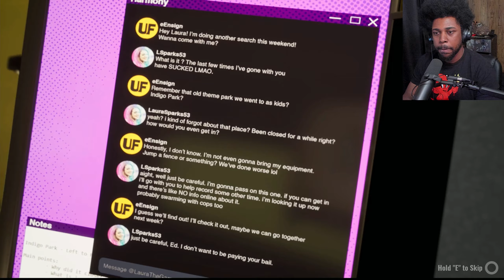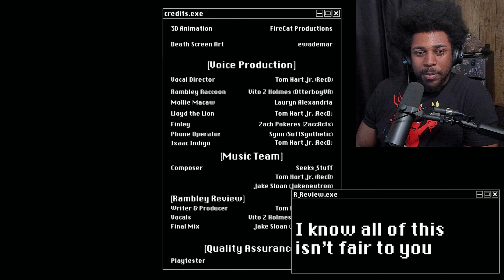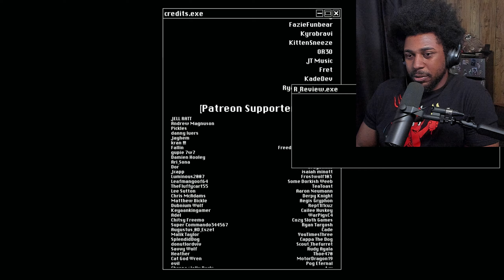THIS A.I. IS HIDING SOMETHING TERRIBLE HERE | Indigo Park: Chapter 1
This place is still better than Disney World.